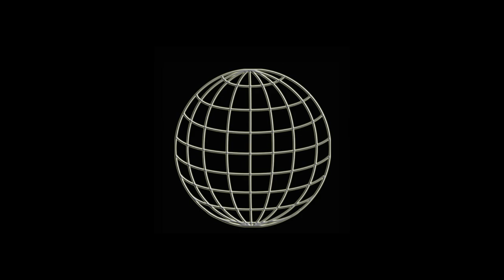WUW TV 247: Zombie vs Ivan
Zombie (DeAD) vs Ivan - 7.7.2019 Vienna Weberknecht